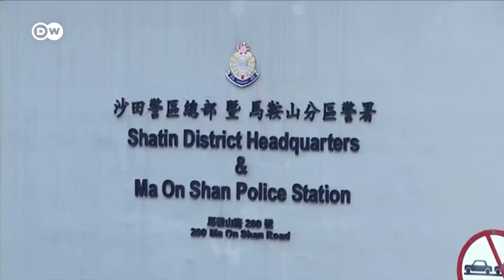Hong Kong police arrest dozens of pro-democracy activists | DW News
Police in Hong Kong have arrested 53 pro-democracy activists. A government minister said they were detained for planning to "paralyze and overthrow" the city government. It's the Chinese territory's biggest crackdown yet on the opposition, under a new security law imposed by Beijing.
The dawn raids mark a sharp escalation of Hong Kong's crackdown on the opposition. Dozens of prominent pro-democracy campaigners were arrested at private homes, law firms and media outlets.
Former lawmaker Lam Cheuk-ting recorded the moment police arrived at his house.
The arrests have left some residents stunned, but Beijing denied it was clamping down on dissidents.
The detainees stand accused of trying to overthrow the government, after they held unofficial primaries last July to field candidates ahead of elections to Hong Kong's legislative council.
Under the one country, two systems policy, Hong Kong was given greater autonomy when it was handed back to China from Britain in 1997. The agreement expires in 2047.
One pro-democracy activist told DW that Beijing's security law has rendered that agreement meaningless.
Activists are calling Wednesday's sweeping arrests an attempt to further weaken the opposition ahead of the legislative elections, scheduled for September.
dozens